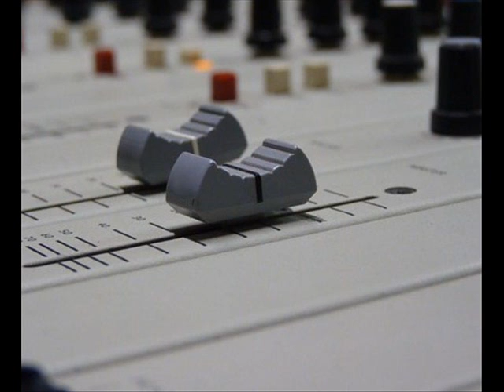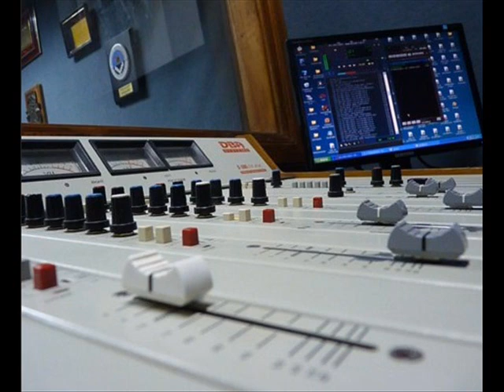ALEJANDRO MARINO CID SIEMPRE POLEMICO ..... ES UNA PAPURRUCHADA....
ASI DEFINIO EL DR MARINO CID LA DENUNCIA DE DEL SECTOR DE ALFREDO MECKIEVI SOBRE LA TERMININACION DE LA OBRA DE LA CALLE LARA.ENTREVISTA DE HORACIO BURGUEÑO EN RADIO DOLORES.-